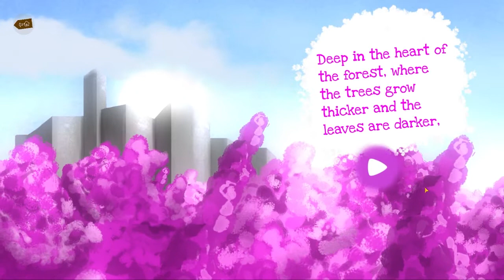Heston Hogs the Way Home | A kid Story | Kid Game